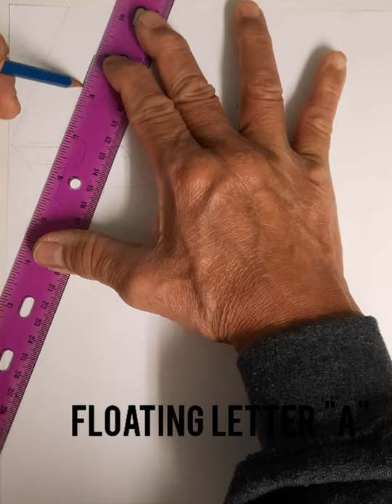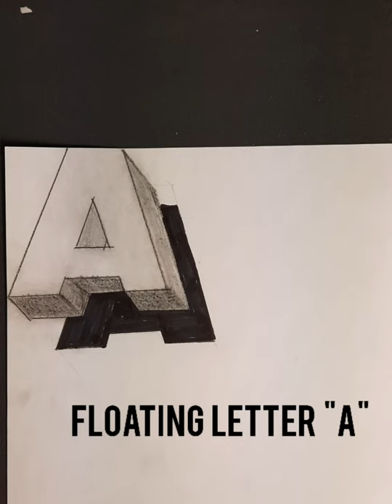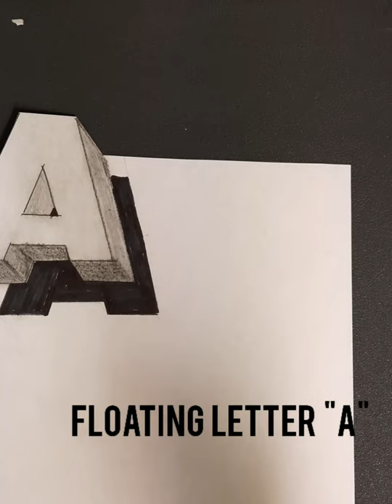TRICK ART on COUPON BAND PAPER (floating letter A)